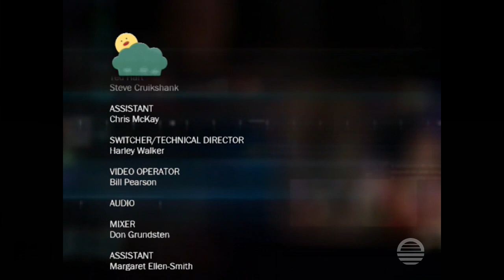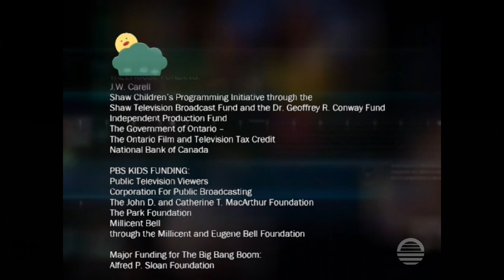The Big Comfy Couch Closing and Funding (The Big Bang Boom - 2002/04 - PBS Kids)